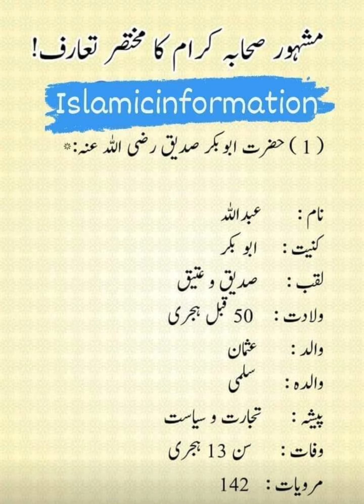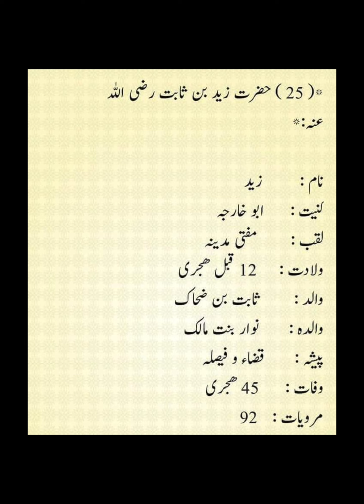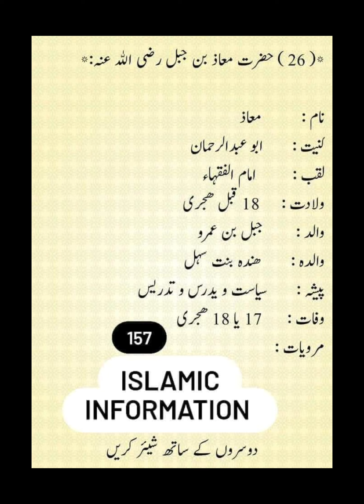26 Famous Sahabah Karam full information for etea nts test | ETEA SMASHER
26 Famous Sahabah Karam full information for etea nts test | ETEA SMASHER | @Etea-Smasher